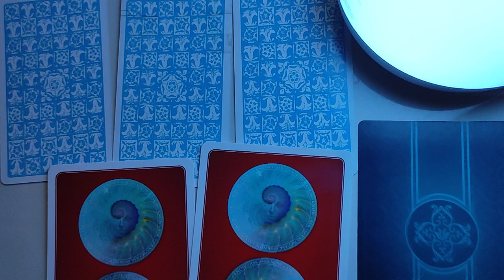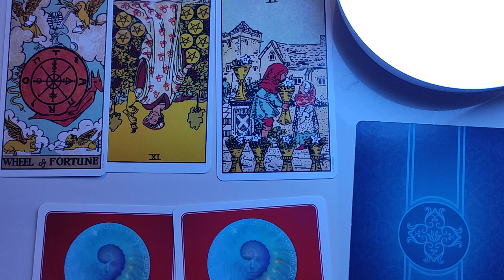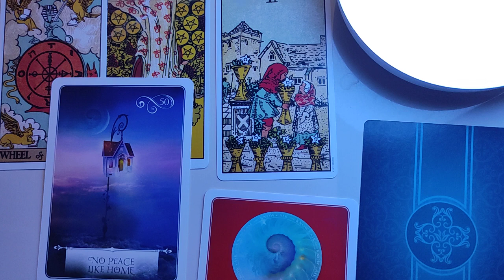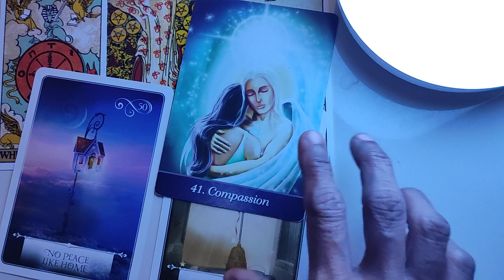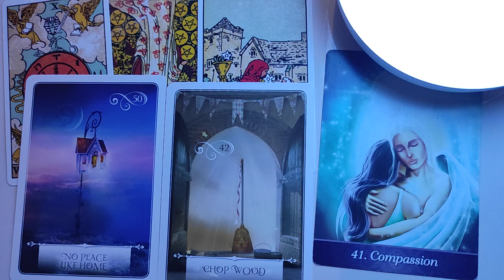Pisces ♓ Just being with them...Is enough for them !! ♓ daily love tarot reading 22 October 2020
Hi guys !